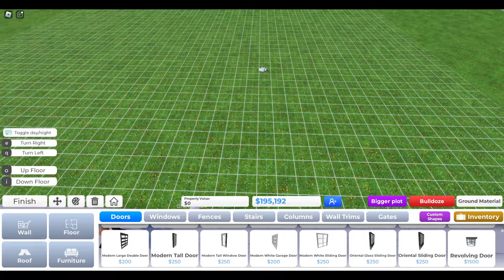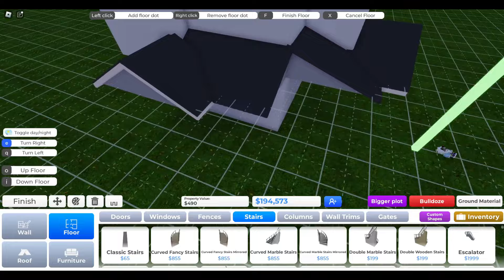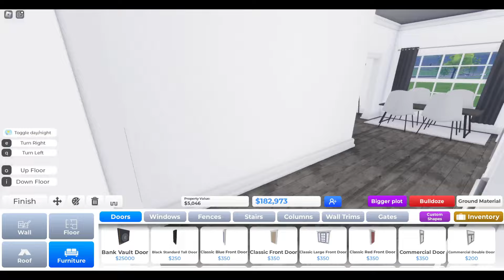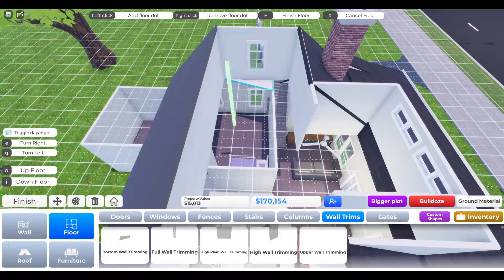I Try Roville For the First Time - Another Bloxburg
Hello!

Want to try something new, I had a lot of fun with this game as well as learning to appreciate the intuition of other building games, but overall still a fun experience!